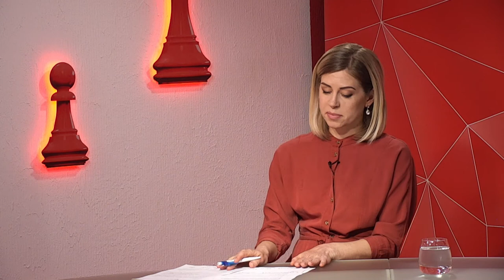Олег Шульга про акторську кар'єру та українське кіно - програма "Шах і мат"